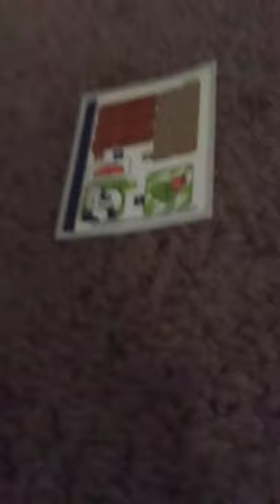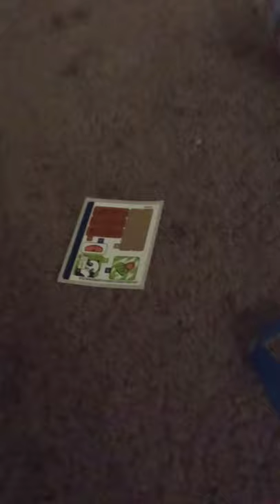Simba's costume tantrum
my birthday came up and about September 25 and I'm turning 11 years old and I'll show you a birthday presents later in about a couple days